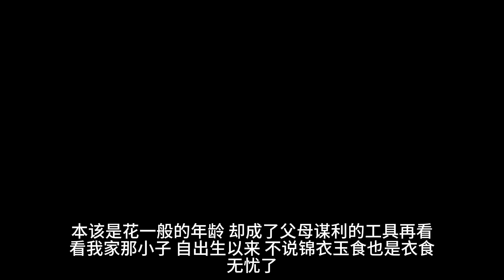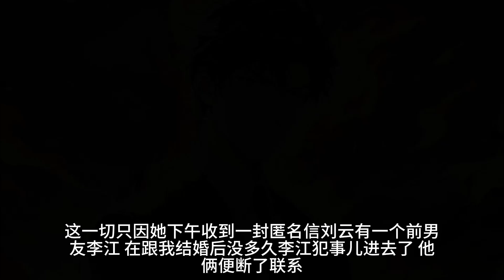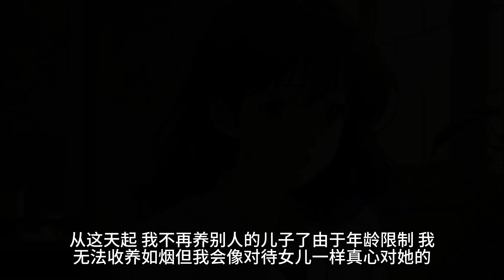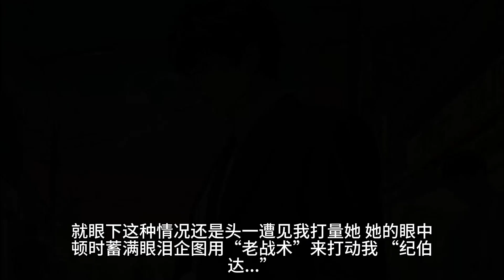我班转来一个插班生，面容姣好，却因小时候突发高烧而行走不便。暴雨那日她摔到水坑半天爬不起来，我好心伸手拉她，却被她家人打上「禽兽」的名号。她家人不依不饶，闹到教育局，我被学校开除